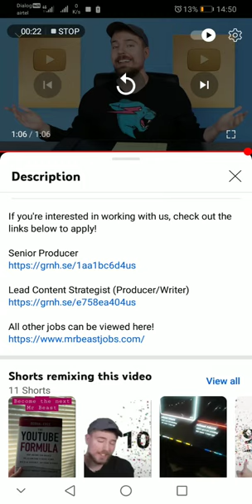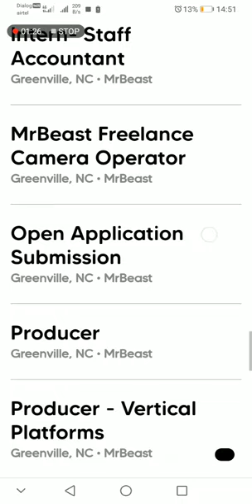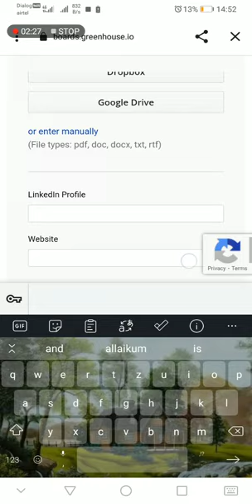Mr. beast. earn with him now offering 10 jobs to develop his channel 100 percent proved.dont miss